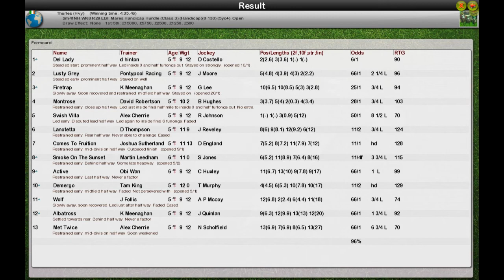NH WK8 R29 EBF Mares Handicap Hurdle